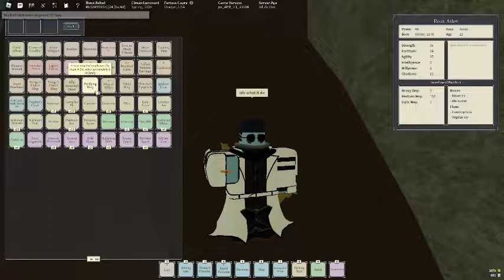new rings??? deepwoken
idk what they do and idk if they new